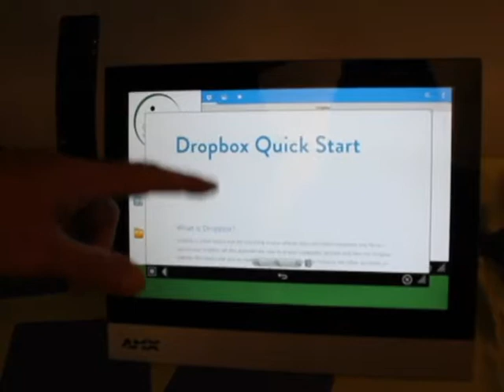Integration Experience Tour - Intervista a Simone D'Ambrosio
Simone D'Ambrosio - Responsabile Commerciale Intermark Sistemi illustra i nuovi multi touch di AMX con funzionalità aumentate.